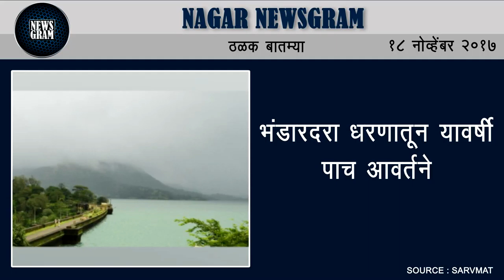Nagar Newsgram | Nagar News | Today's News Headlines | 18 November 2017